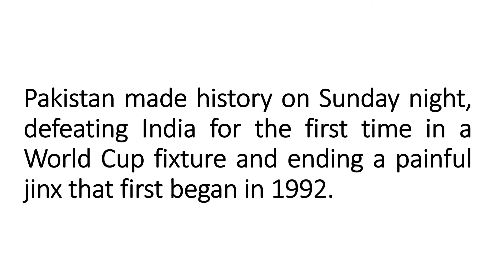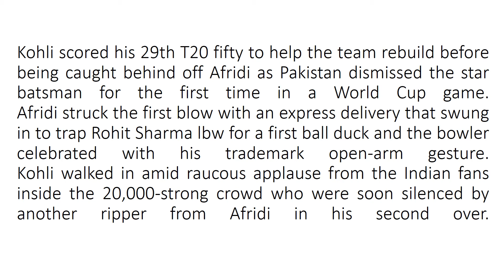Pakistan Vs India Match T20WorldCup Live